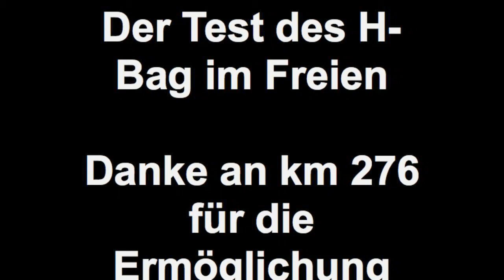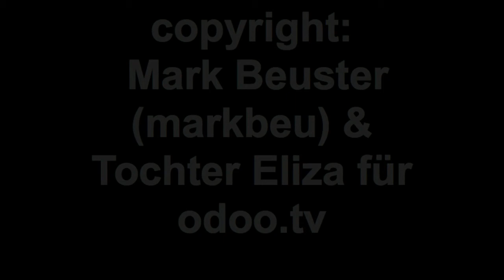H-Bag Test 1